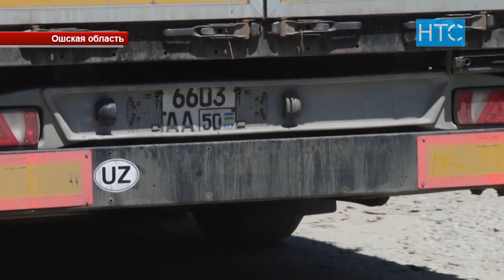Бетонная блокада на границе с Узбекистаном / 21.05.19 / НТС